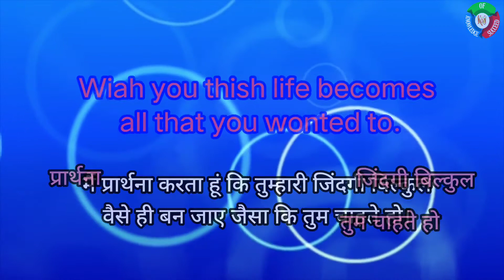English में Happy Birthday बोलने का कुछ शानदार तरीके I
Hello friends agar ye video achchi lagi hai to place like share and comment jarur kare and channel ko subscribe kare and ball icon jrur davaye taki aesi video dekhne ke liye aapko milti rahe 🙏

This video purposes of
1 Education
2 Motivation
3 Hindi Stories